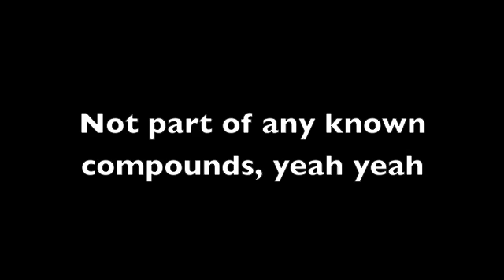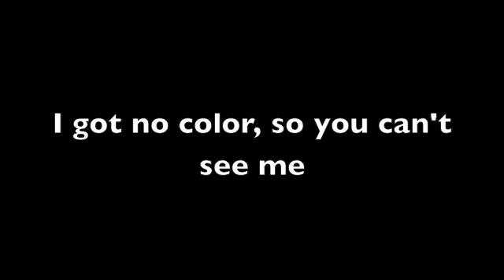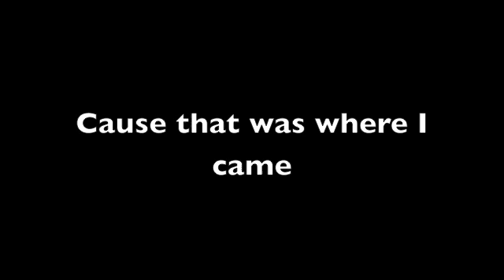Noble Gas Songs: Radon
I did a science project a couple years ago about the noble gases where I had to have certain information about them, so I changed the lyrics to popular songs. This is the last, "Radon" to the tune of "Crashed." Check my information. (I really hate melting and boiling points...bluh.)
I hope you can forgive me for singing it badly. :)

I have one of these for each of the noble gases.